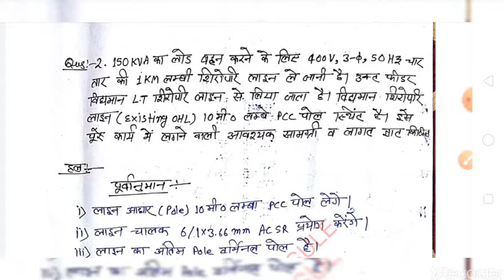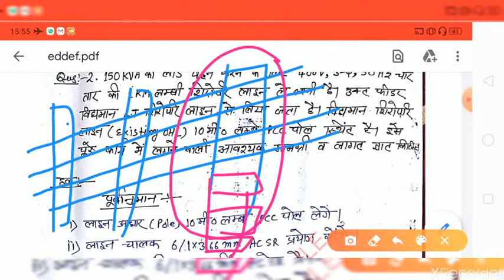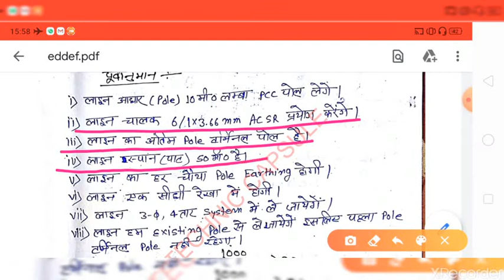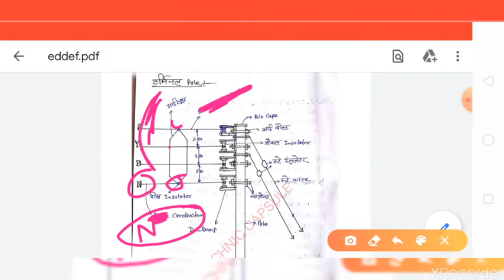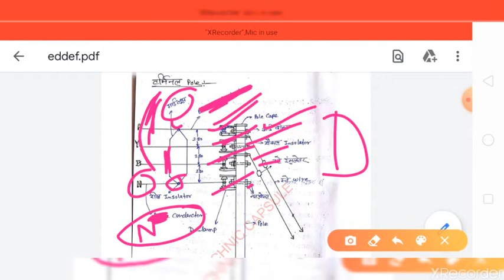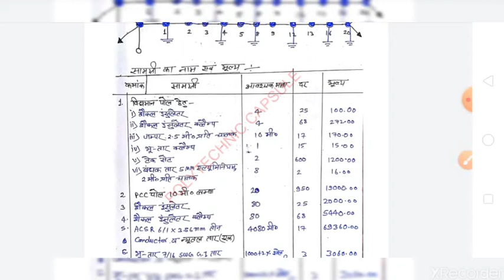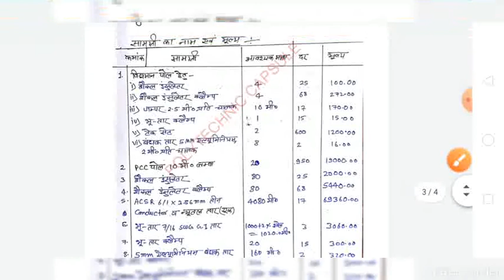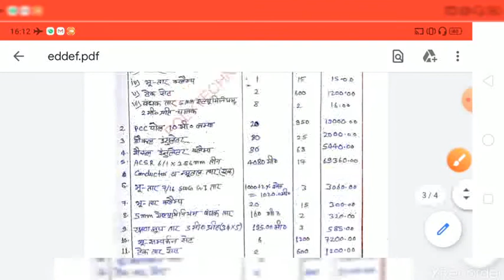Overhead line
Over head line ke  questions